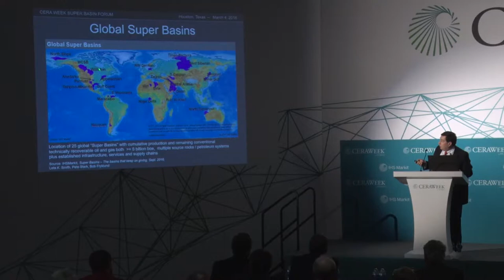Charles Sternbach Discusses Super Basins at CERAWeek 2018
AAPG President, Charles Sternbach, discusses the potential of the world's most petroliferous basins at the Super Basins Technical Workshop during CERAWeek 2018.